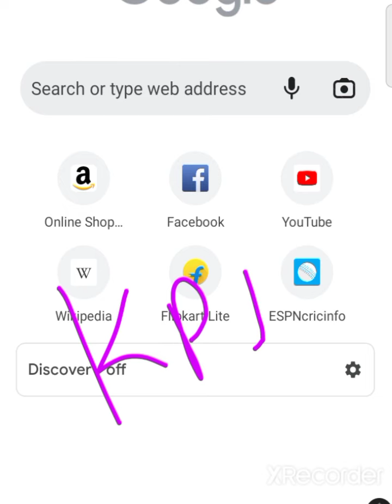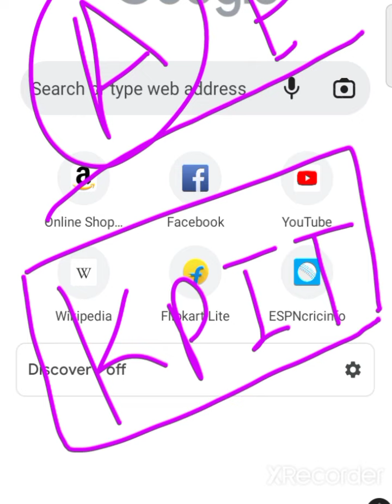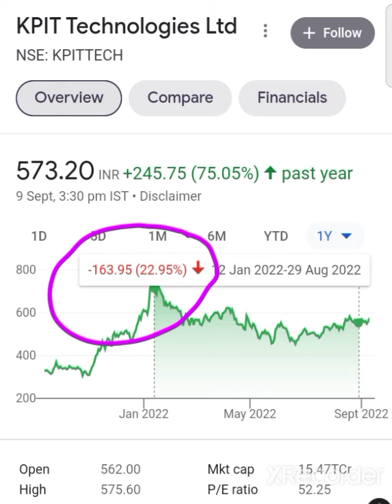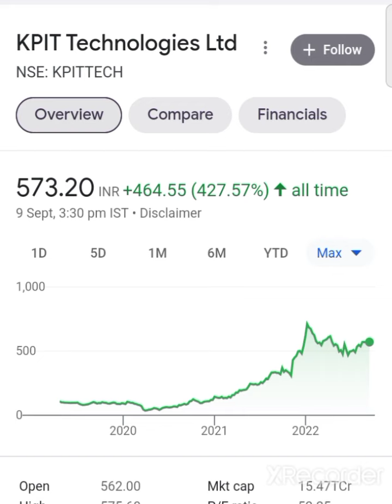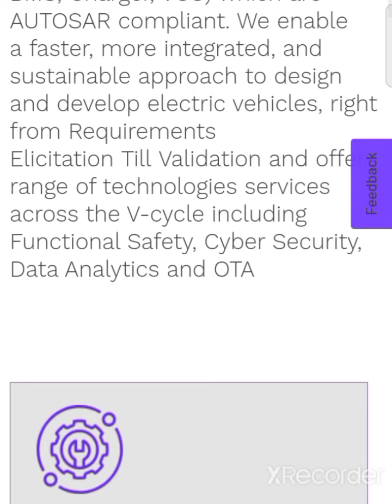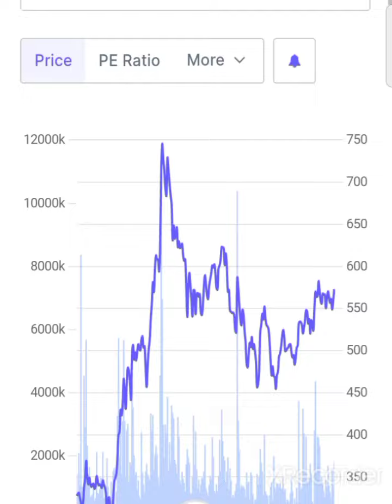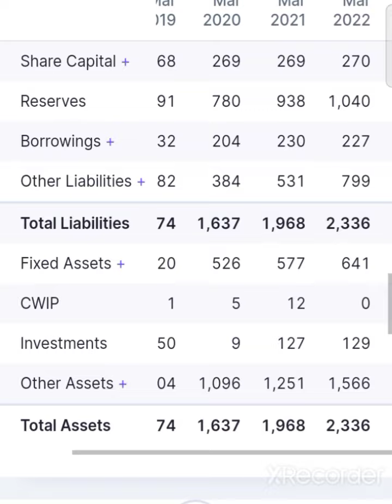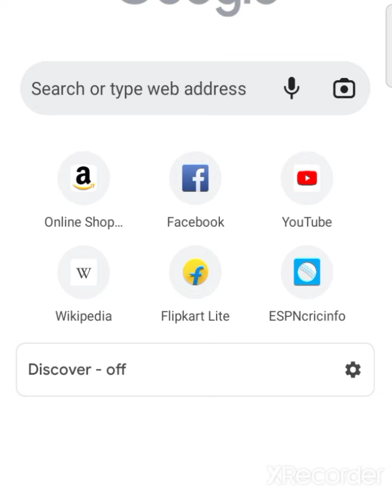kpit technologies share latest news today kpit technologies share news today kpit technologies share